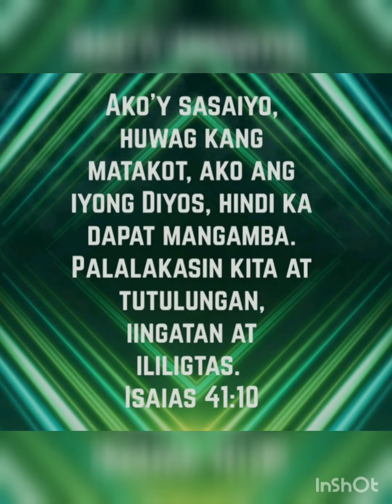Wag kang Matakot